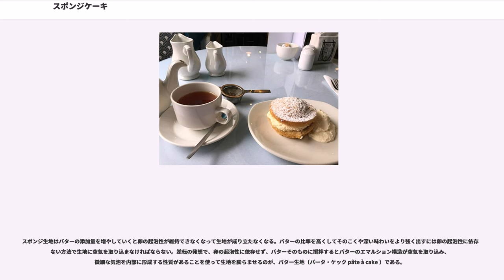スポンジケーキ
スポンジケーキ、あるいはスポンジ生地とはフランス菓子に代表される洋菓子において、小麦粉をベースとしたパティスリと呼ばれる分野の菓子の基本的な生地のひとつ。膨化食品の一種でもある。溶いた鶏卵の起泡性を利用し、オーブンで弾力に富んだ軽いスポンジ（海綿）状に焼き上げるケーキ生地で、製菓関係の文脈では略して単にスポンジと称することもある。日本ではショートケーキやチョコレートケーキ、ロールケーキの土台として使われることでなじみぶかく、またこの生地を使用した一群のケーキの総称としてもスポンジケーキの呼称を使うこともある。

スポンジ生地の基本的な組成は、鶏卵、砂糖、小麦粉である。鶏卵は製菓材料の中でもっとも多量の空気を含む性質を持っており、溶いて強くかき混ぜると気泡を形成する。これを卵の起泡性といい、さらにこれを加熱すると気泡の空気が熱で膨張して生地が膨れ、さらにタンパク質の熱変性によって空気を含んだまま熱凝固することによって生地の基本的な骨格を形成する。さらに、これに小麦粉を加えることで、生地の中で形成されたグルテンと、焼き上げたときに糊化したデンプンとが生地の骨格をより強化させている。泡立てた卵に小麦粉を加えて混和すると気泡がつぶれてしまうので、砂糖を加えることであらかじめ卵の気泡を安定化させる。砂糖にはメイラード反応でおいしそうな焼き色を生成し、また鶏卵と混ぜるとわずかながら粘性を示すので生地の弾力を強化し、しっとり感を増す効果もある。最も基本的な組成は3つの基本材料の等量配合であるが、泡立てた鶏卵に加える砂糖と小麦粉の分量を減らすことで焼き上がりの質感を軽くすることができる。

スポンジ生地には、起泡性の根幹となる卵の泡立て方で、卵白と卵黄を分けてあわ立てる別立法と同時に泡立てる共立法のふたつの製法があり、前者で作る生地をビスキュイ生地（パータ・ビスキュイ pâte à biscuit ）、後者で作る生地をジェノワーズ生地（パータ・ジェノワーズ pâte à génoise ）という。

ビスキュイとは「2度（bis）焼く（cuit）」に由来し、元来はいったん焼いたパンを薄切りにしてもう一度カリカリになるまで焼いて保存性を増し、遠洋航海のための保存食や軍隊の兵糧とした乾パンのことで、転じてフランス語ではスポンジ生地のことを、英語ではビスケットを指すようになった。別立法のパータ・ビスキュイは卵白を全卵から分けて泡立てメレンゲをつくると卵黄の脂質で泡の組織が破壊されるのを防ぐことができるので、全卵をあわ立てるよりはるかに多量の空気を含ませることができ、これがスポンジ生地の基本製法となる。生地の基本構造は、卵黄と砂糖が練り合わさったものの中に小麦粉が分散し、そこに卵白によるメレンゲの気泡が保持されている形となる。卵白に砂糖を加えながらしっかりと角が立つまで泡立てたメレンゲと、砂糖を加えて白っぽくなるまで撹拌した卵黄を気泡を壊さないようにあわせ、そこに小麦粉を混ぜ込んで焼き上げる。焼く前の生地は流動性に乏しいため、絞り袋でクッキングペーパーなどの上に絞り出して焼くことが多い。

パータ・ビスキュイの呼称は広義にはスポンジ生地全体の総称でもあるため、共立法で作った生地もビスキュイの名で呼ばれることもあり、その場合パータ・ジェノワーズはパータ・ビスキュイ・ジェノワーズ pâte à biscuit génoise となり、「ジェノヴァ風のビスキュイ生地」を意味する。全卵と砂糖の合わさった生地の中に小麦粉が分散し、その内部に直接細かい気泡が形成されている。全卵を溶いたものに砂糖を加えたものをリュバン状と呼ばれる白くふんわりとした状態まで泡立てて、これに小麦粉を加えて焼き上げる。別立法の単なるビスキュイ生地と比べると、強力な起泡力を持つ卵白でメレンゲを作らないので生地に含まれる気泡の量は少なく、また別立法で作るよりも力と時間を要するが、生地の肌理は細かく、しっとりとした仕上がりが得られる。焼く前にはやわらかく流動性が高いので、絞り出しではなく型などに流し込んで焼く。全卵を泡立てたものより油脂によって不安定になる傾向が強い、メレンゲを使わないので、バターを添加してこくのある風味を出しやすく、通常生地の調整の最後に溶かしバターを混ぜ込み、泡立てた全卵の気泡が壊れる前にすばやく焼き上げる。バターを加えた生地は厳密にはビスキュイ・オ・ブールと呼ぶが、先述のとおり通常共立法のパータ・ジェノワーズで作るため、単にパータ・ジェノワーズといえばバターを加えた共立法スポンジ生地...